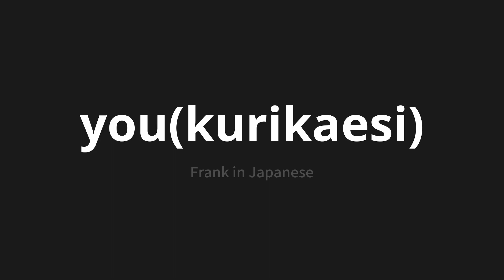How to pronounce you(kurikaesi) | 揚々 (Frank in Japanese)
Master the Pronunciation of 'you(kurikaesi) | 揚々' - which means : Frank in Japanese 📝 with @PronunciationJapanese 🎓🗣️ - [Your Guide to Japanese]

Learn to pronounce 'you(kurikaesi)' perfectly in Japanese with our easy and engaging tutorial by @PronunciationJapanese! 📖📽️ In this comprehensive video, we provide you with native speaker examples 🗣️👂 and phonetic breakdowns 🎵 to ensure you get the pronunciation just right.